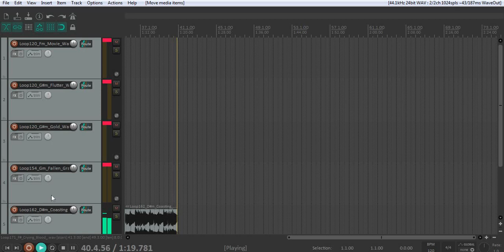[Free] RnB Loop Kit/Sample Pack "Force" Soul, Guitar & Trapsoul 2021 | Free Download